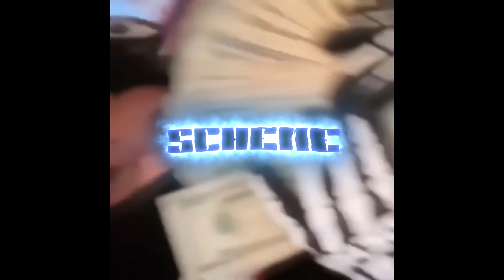Benshi - Dream! (prod. exe & dentist)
Lyrics for the song:

[Pre-Chorus]
Extended clip with a beam
That’s the shit that put you in a dream
This shit ain’t really what it seems
I make music that make you scream
I don’t switch on my team
I get more views on my live stream than you get a week
I’m busy getting money while your busy having wet dreams
Hatin’ on me they plottin’ a scheme

[Verse 1]
What’s a scheme to a man with a million dollars
I just gotta holla
I’m fuckin’ your daughter
You left me out in the dust with the mud
I might have to get you back in blood
All I do is smoke on that bud
Remember we used to have all that fun
Now I’m all alone in the sun

[Verse 2]
Life is a dream
Do you feel that moonlight beam
Or the cold air breeze
You might feel the uneeze
All I see is the dark
I need you to create that spark
But the world feels so sparse
But I might have to leave you
You ain’t touched my
Touched my heart